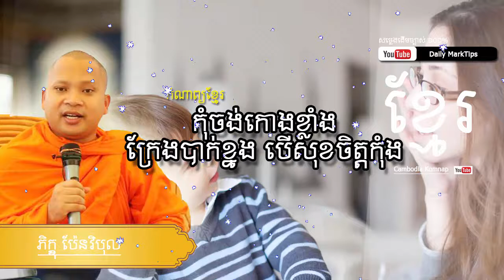Daily komnap, Khmer Poem Collection កុំចង់កោងខ្លាំងក្រែងបាក់ខ្នង,daily marktips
គាំត្រកំណាព្យខ្មែរ សូមជួយចុច​ [ឡាច និង សាប់ស្រា្កយ៍]| daily marktips.

This is cambodia poem for cambodia people and all people in the world check more:
Short Cambodia Poems
Best Cambodia Poems
Famous Cambodia Poems
Cambodia Definition
Read Cambodia Poems
Long Cambodia Poems
Cambodia Articles
Cambodia Quotes
How many syllables are in Cambodia

dailymarktips,daily marktips youtube,cambodia poem 2017,smot khmer,khmer komnap collection,education,komnap khmer, កំណាព្យខ្មែរ, komnap snae,
cambodia, history, life, loss, people,
childhoodold, children, morning, olddeath, history, hope, life,angst, epic, history, introspection,